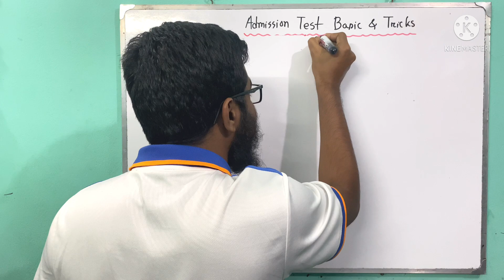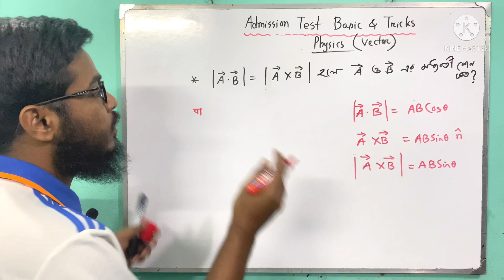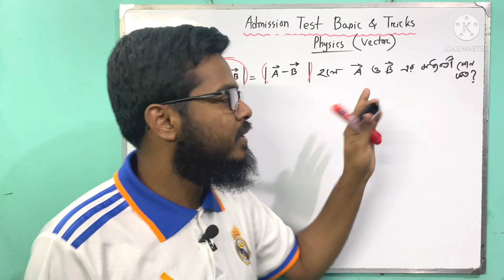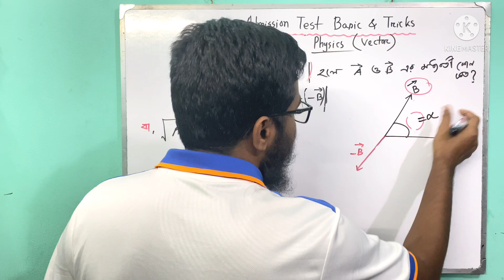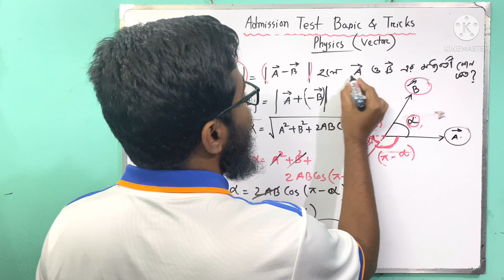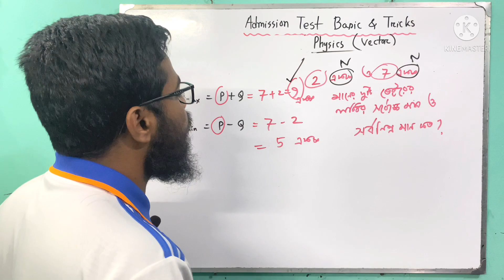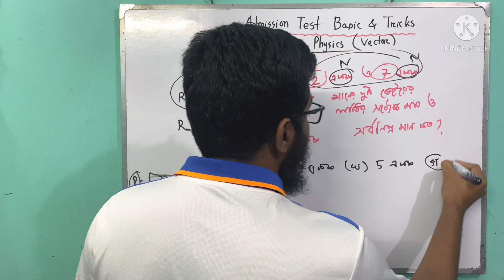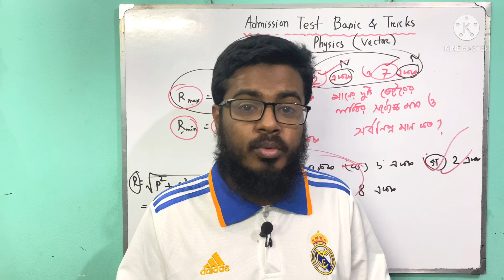Admission Test Tricks-2 (Physics): ভেক্টর-Vector